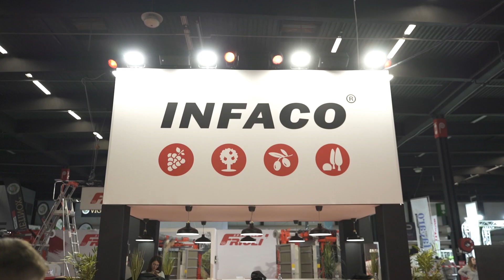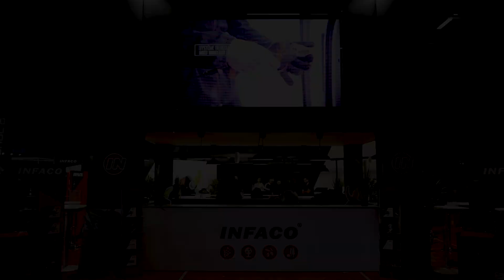FR - 2022 VINITECH Teaser - INFACO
Vivez en images le montage du nouveau stand INFACO pour le Vinitech-Sifel 2022.
Restez connectés pour vivre les trois jours de salon avec nous :)
Envie de découvrir INFACO et ses produits ?
💻 Rendez-vous sur notre site web